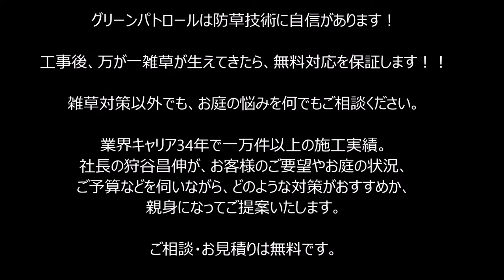雑草対策 縁側テラス